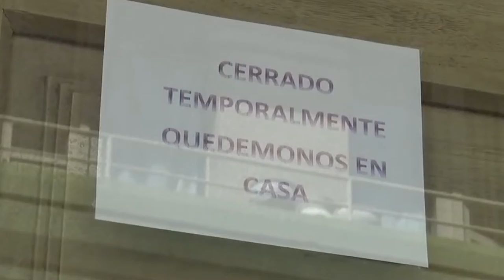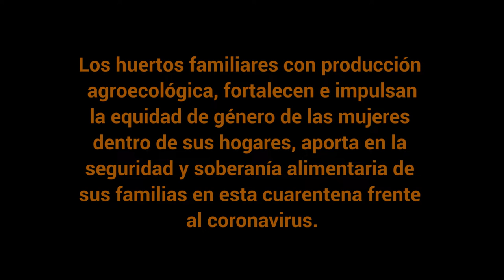Mujeres Agricultoras y huertos familiares frente al coronavirus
Los huertos familiares con producción agroecológica, fortalecen e impulsan la equidad de género de las mujeres dentro de sus hogares, y aporta en la seguridad y soberanía alimentaria de sus familias en esta cuarentena frente al coronavirus.